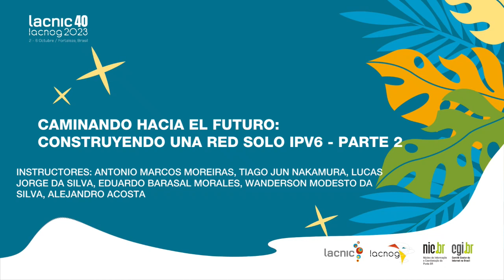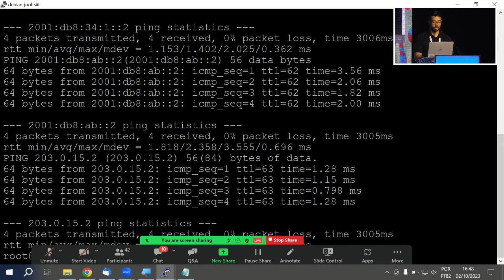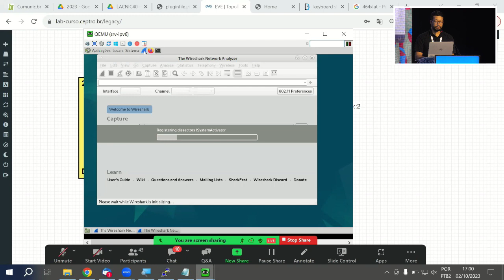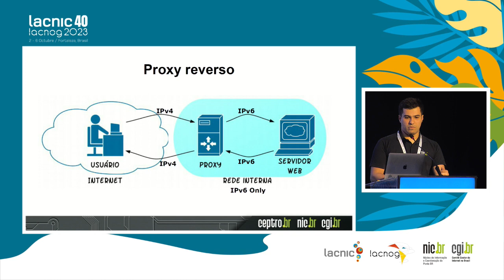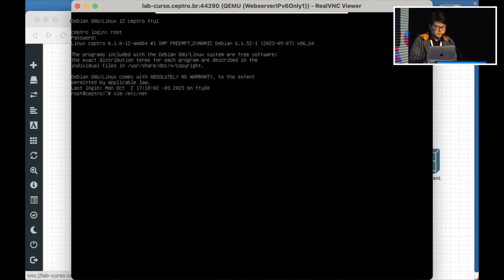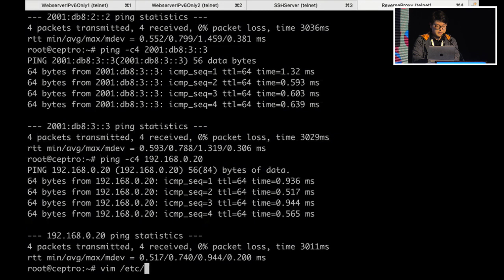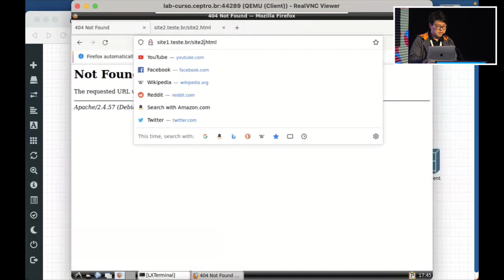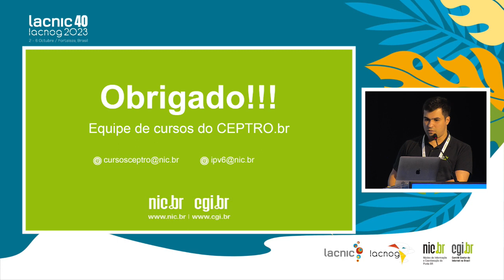Caminando hacia el futuro - construyendo una red solo IPv6 - parte 2